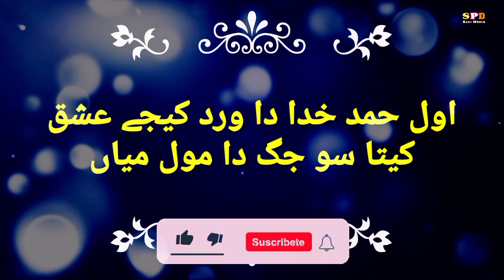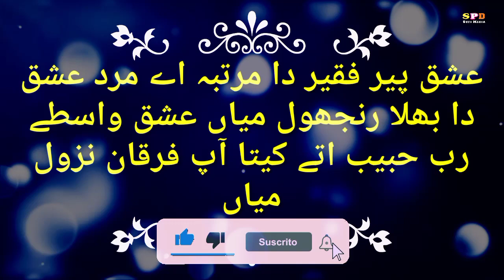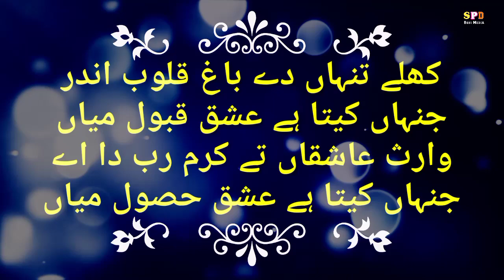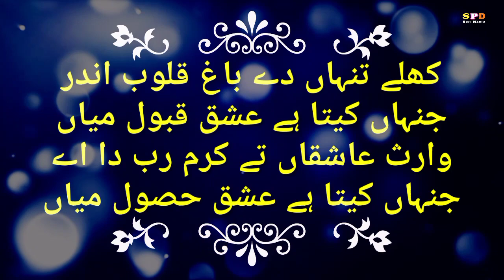Awal Hamd Khuda Da Wird Kijie | Heer Waris Shah | Wajahat Ali Warsi | Kalam Heer Waris Shah | lyrics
4/3/2023
Kalam heer waris shah
Voice.wajahat ali warsi
Releas by.spd sufi media
Ph.0301 4377296

Cover topic
Awal Hamd Khuda Da Wird Kijie | Heer Waris Shah | Wajahat Ali Warsi | Kalam Heer Waris Shah | kalam

ہیر وارث شاہ کلام وارث شاہ
heer waris shah wajahat ali warsi wajahat wajahat ali wajahat ali warsi heer waris shah wajahat warsi hont surkh yaqoot hont surkh

Famous poet of punjab in wich mian muhammad bakhsh .  peer sayed warsis shah .  baba bulhe shah .  .  sultan bahu .  khawaja gulam fareed and .  etc

Kalam  mian muhammad bakhsh kalam e bahoo kalam baba bulhe shah kalam khawaja gulam fareed .

Heart touching kalam  new sufi kalam punjabi kalam sufiana kalam arfana kalam letestvpunjabi kalam beautiful kalam best kalam

Like .  share .  and .  coments